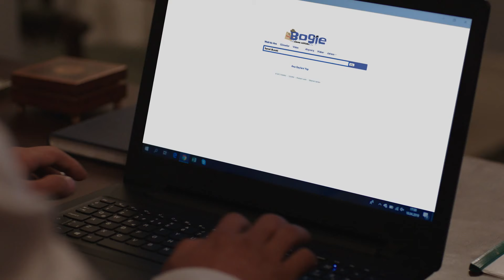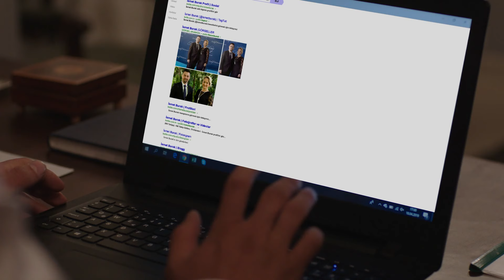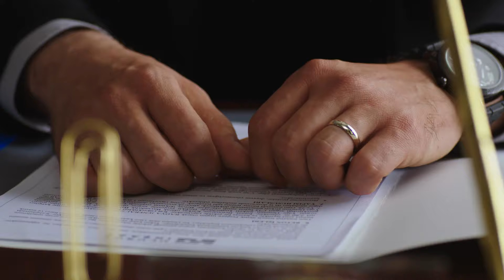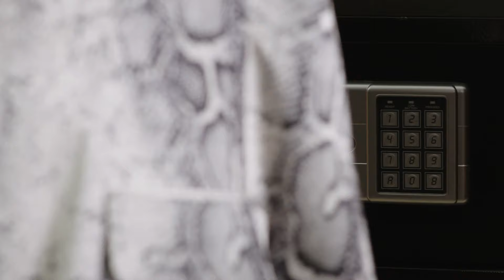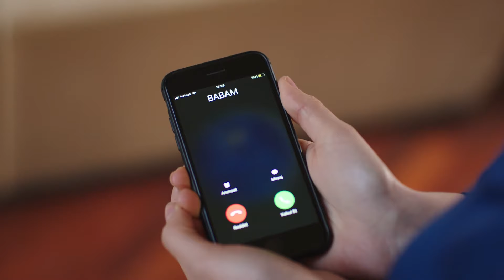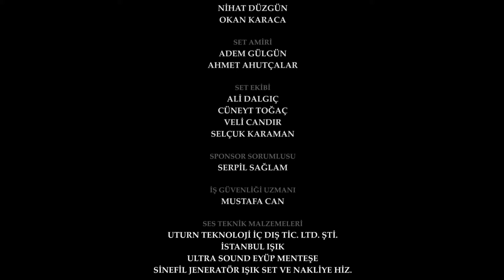The Promise Episode 76 | Romanian Subtitle | Jurământul